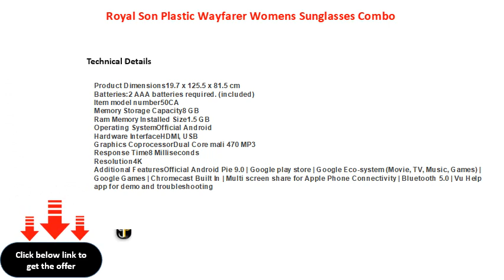Royal Son Plastic Wayfarer Womens Sunglasses Combo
Royal Son Plastic Wayfarer Women\'s Sunglasses Combo